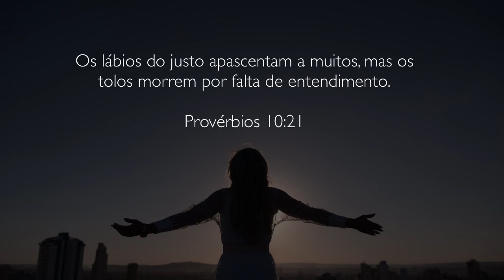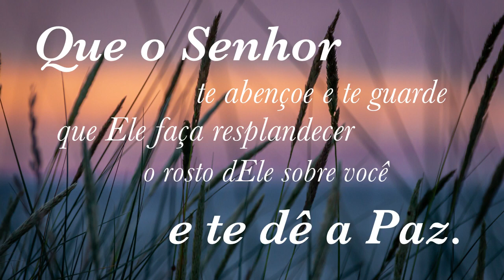05Agosto2019 - Estudo - Provérbios 10 (parte 2) - Bispa Virgínia Arruda